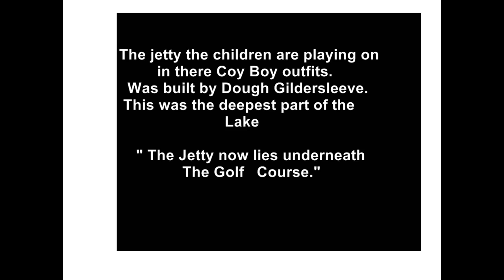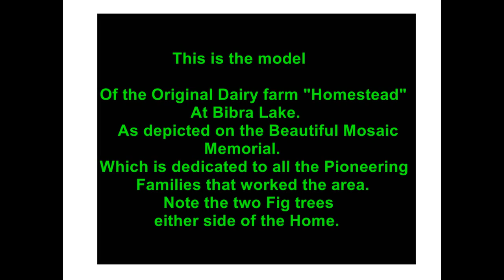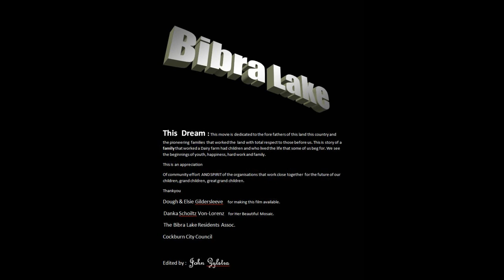Tapper Dairy Farm Bibra Lake by Dough Gildersleeve Late 1950's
Home Video At the Bibra Lake Dairy Farm W.A. LHS of Adventure World brought you by John Zylstra Thanks to Elise & Dough Gildersleeve
                             " PILOT VERSION" subject to approval